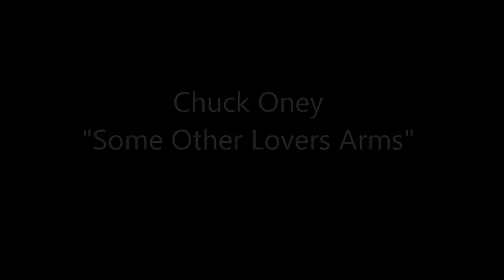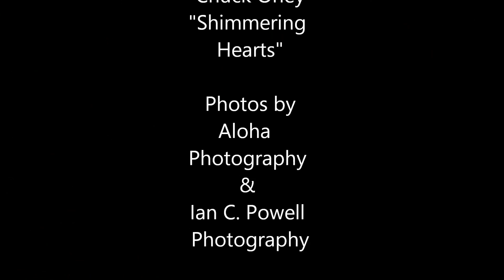Chuck Oney-"Some Other Lovers Arms"